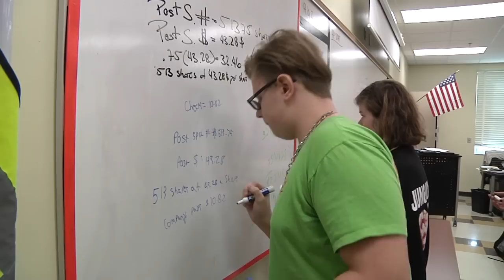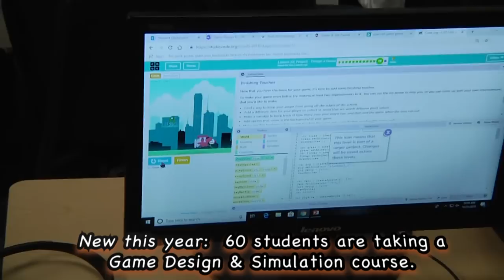Atlantic Coast: This is who we are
A look at the students and teachers who are all in at Atlantic Coast High School